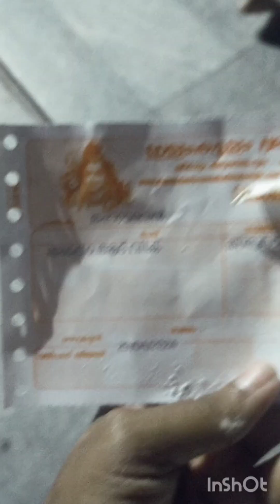👉👉கேரளாவில் 😲😲இவ்வளவு பெரிய சிவன் 🙏🙏 கோவிலா...